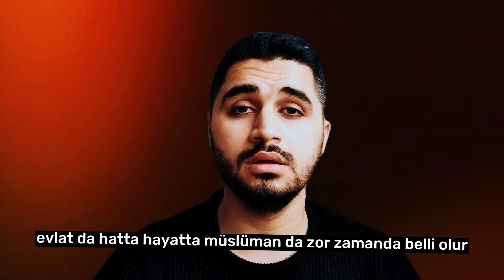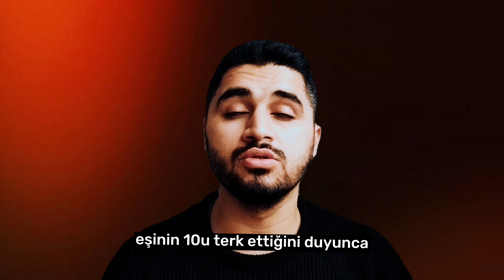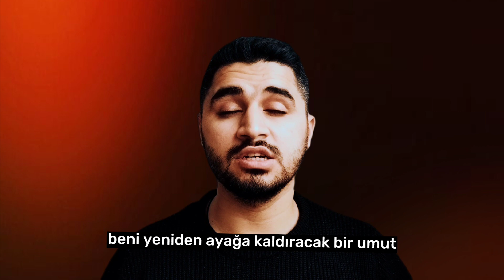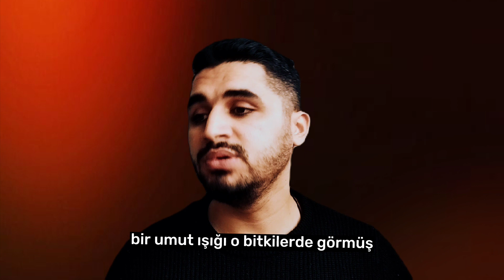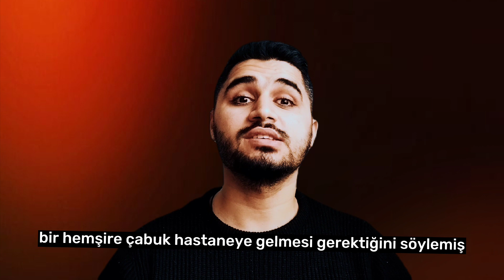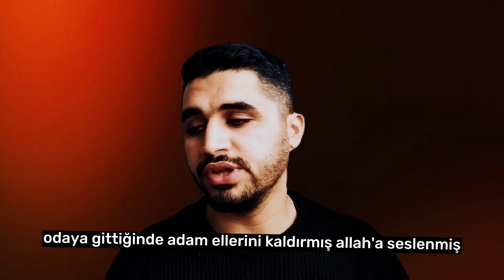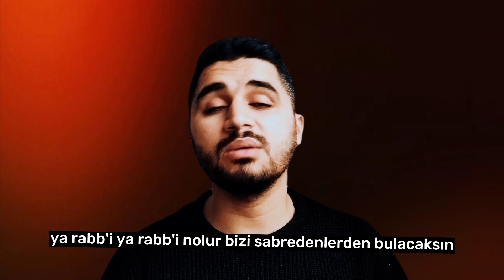Karı-Koca Arasında Geçen Korkunç İbretlik Olay | süleyman yılmaz